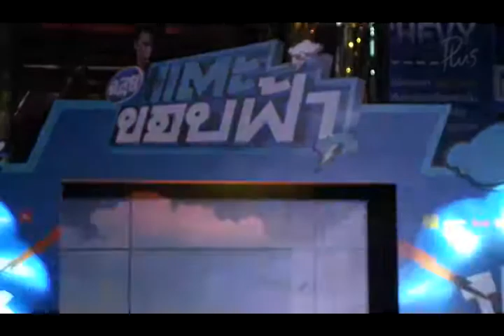นิชคุณ ฉลุย แตะขอบฟ้า presscon